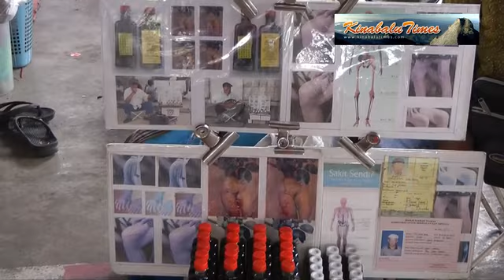Tamu Donggongan Penampang Sabah.mp4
Dongonggan in the central district of the township of Penampang, just 15 minutes drive from Kota Kinabalu, the capital of Sabah.

The township is the main trading  hub of the Kadazandusun people and every Thursday and Friday the tamu (market) opens for business with traders coming from all over to peddle their wares and produce.

Penampang is fast growing and now boast of the longest shopping mall (373 metres) in Sabah, called (you guessed it) Megalong.

Amidst modern developments, the tamu remains a reminder of the early roots of this township called Penampang.